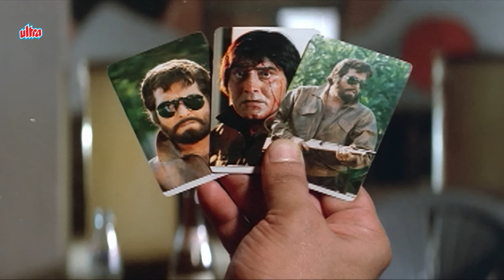कानून को अपने हाथ मैं मत लो,आपने मुकद्दमे का अंजाम जानता हु इंस्पेक्टर (HD) | Muqadama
►Movie : Muqadama
►Star Cast : Vinod Khanna, Zeba Bakhtiar, Gulshan Grover, Aditya Pancholi
►Director : K.C. Bokadia
►Producer : K.C. Bokadia